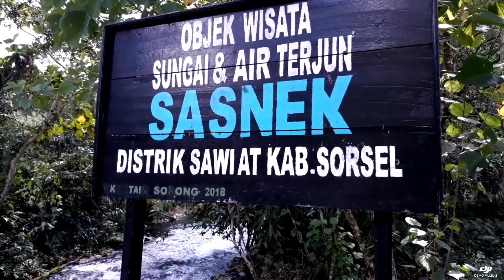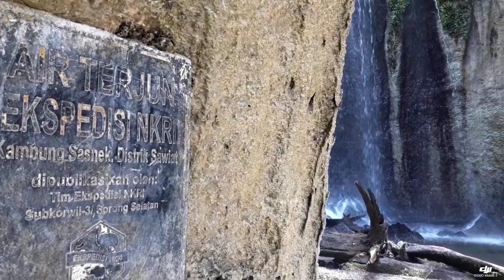Sasnek , Kali Biru , Air Terjun. paket komplit wisata sungai di Sorong Selatan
Sorong selatan memang surga sungai. Jernih dan biru. Terasa saat masuk perbatasan Sorong dan Sorsel . Jenis tanah yg didominasi batu kapur mjngkin jadi penyebabnya. Video ini saya ambil di su gai di lampung Sasnek yg awalnya saya kora jatuh jafi air terjun ternyata air tejunnya datang dari arah gunung yg berbeda dan keluar dari celah batu. Tepat di pinggir aliran su gai yg tampak biru.  Kerennnn!